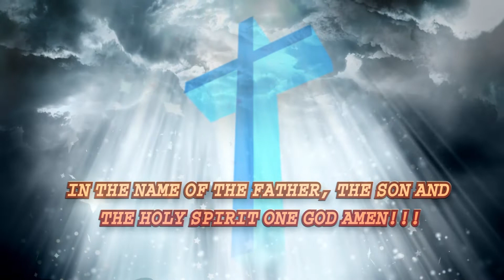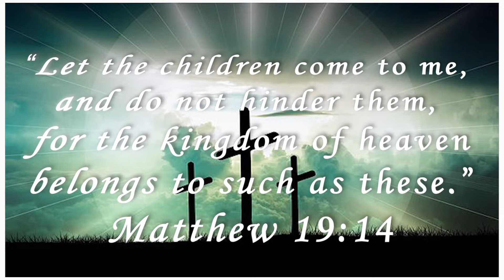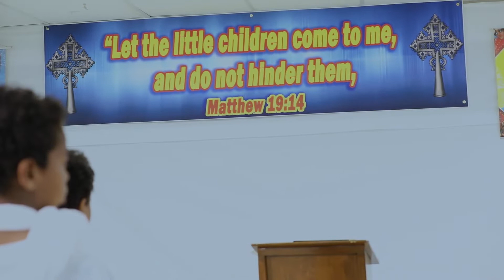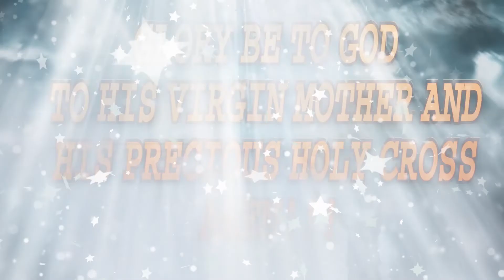First Bay Area English Conference May 12, 2018 Part One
"Let the little children come to me, and do not hinder them,"   Matthew 19:14